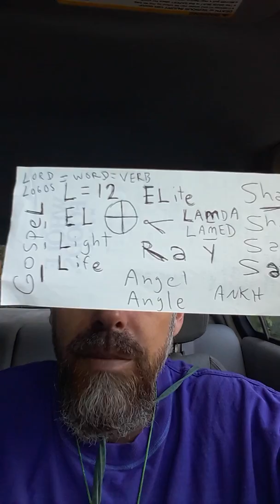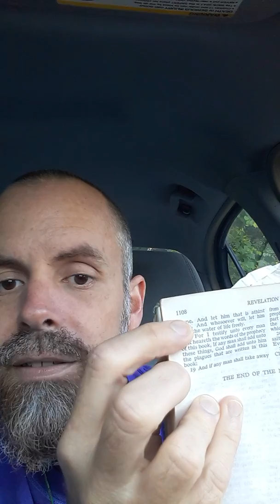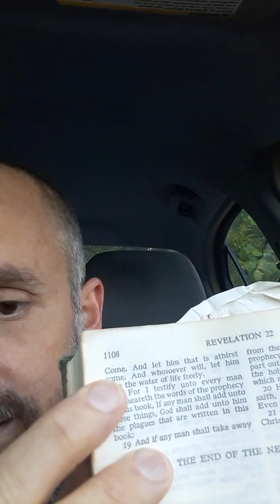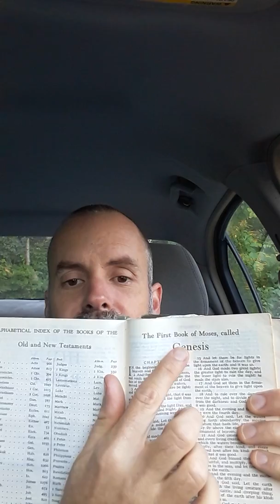ECCLESIASTES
5: 4 The El-ite$